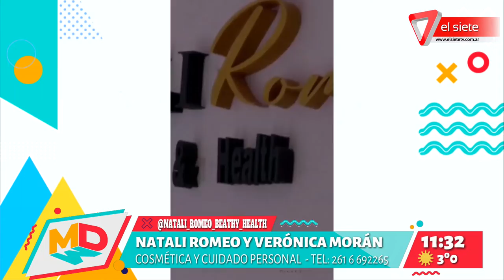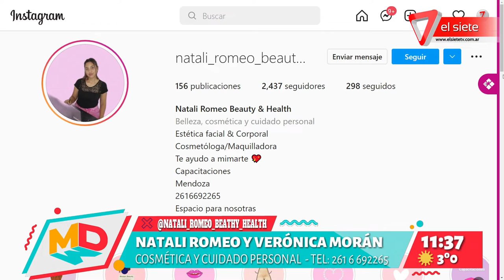Cosmética y cuidado personal